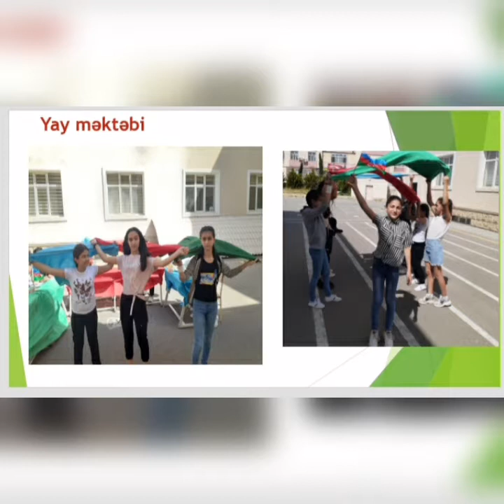Füzuli rayon 1nömrəli tam orta məktəb .